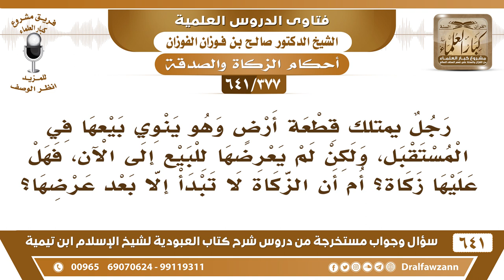[377 /641] رجل ينوي بيع قطعة أرض في المستقبل ولكن لم يعرضها الآن فهل عليها زكاة؟ الشيخ صالح الفوزان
[377 /641] السؤال: رجل يمتلك قطعة أرضٍ وهو ينوي بيعها في المستقبل، ولكن لم يعرضها للبيع إلى الآن، فهل عليها زكاة؟ أم أن الزكاة لا تبدأ إلا بعد عرضها؟
 الجواب: : الكلام ما هو على العرض، الكلام على النية، إذا نواها للبيع فإنها تكون سلعة تكون من عروض التجارة إذا تم عليها الحول وهو لم يرجع عن نيته فإنه يزكيها.
السيرة الذاتية :
للاشتراك في قناة الشيخ صالح الفوزان
أسئلة وأجوبة من شرح كتاب العبودية ( 641 ) مقطع

للاستفسار والإقتراحات والدعم
رئيس الفريق
لمشروع كبار العلماء